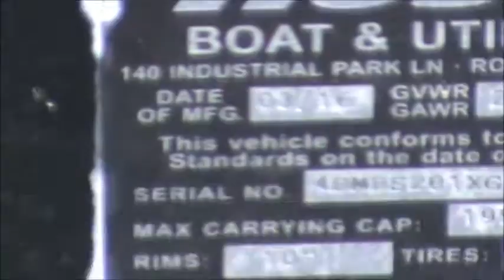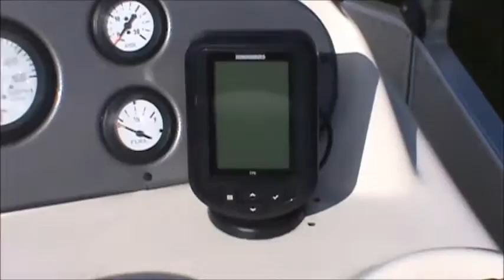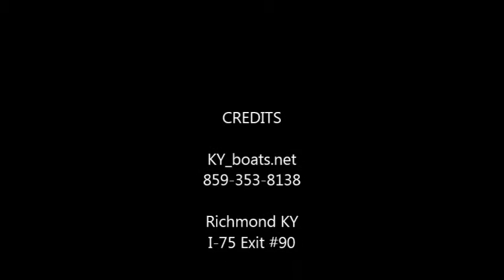2004 PlayCraft 2000 sunfish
2004 PlayCraft 2000 sunfish